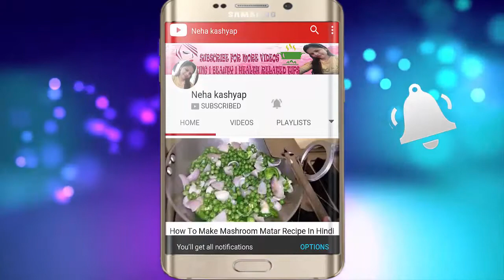How to do manicure at Home in Hindi/ Step By Step salon style manicure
If You Like My Video Then Click on Thumbs Up and Share My Video👍👍👍👍